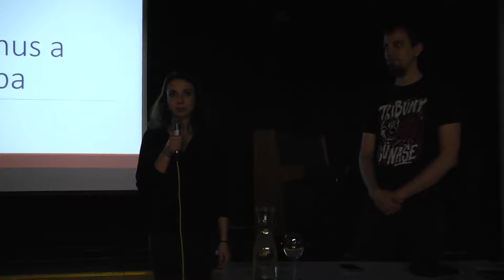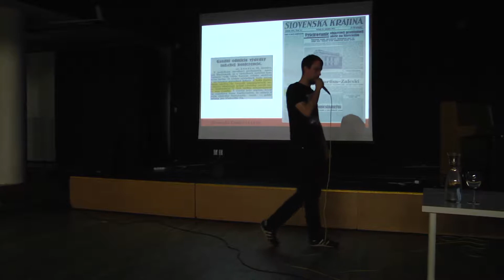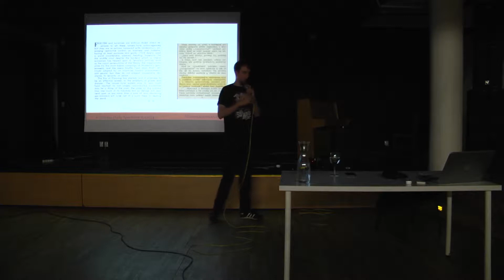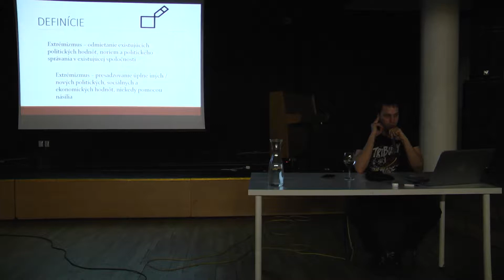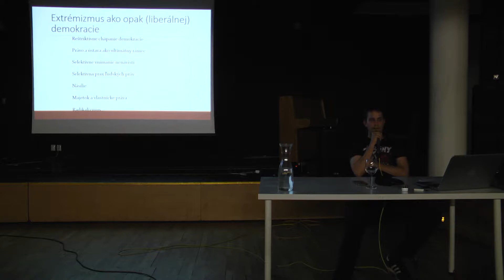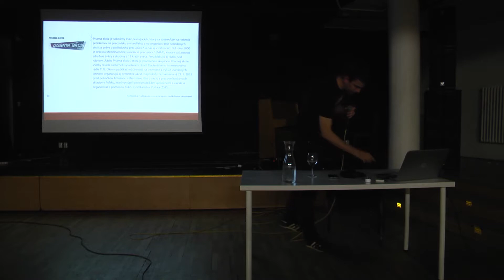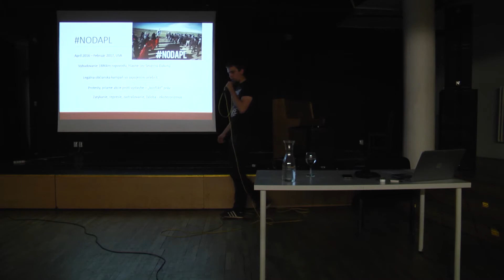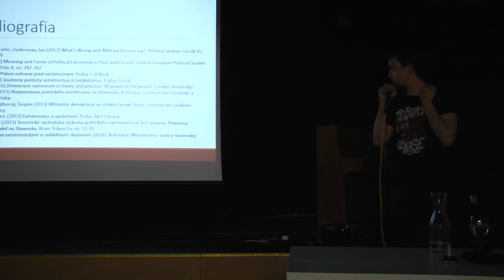Kunsthalle KLUB: Extrémizmus a jeho hrozba (28. 3. 2018)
Prednáška politológa Michala Riečanského sa problematike extrémizmu venovala z netypického uhla.

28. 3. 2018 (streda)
Kunsthalle KLUB